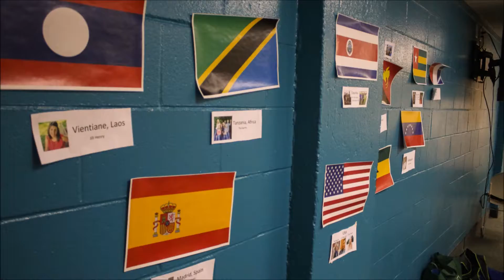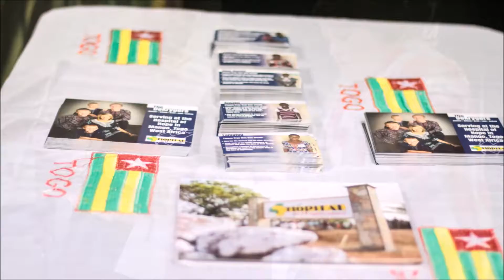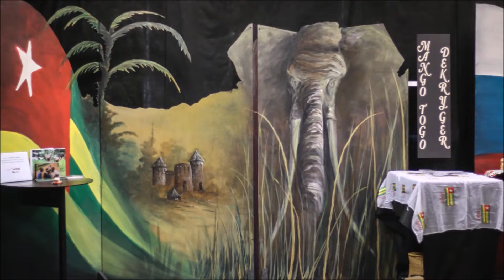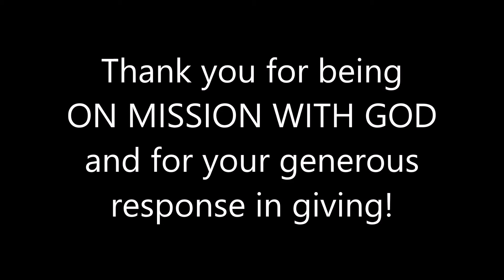On Mission with God RECAP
This a slideshow showing pictures from CBC's missions conference weekend.